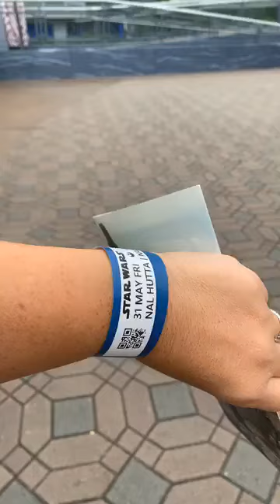Here is how the reservation system works for Disneyland's Galaxy's Edge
Galaxy's Edge is starting at least initially with a reservation system and it is working seamlessly.  Check it out!